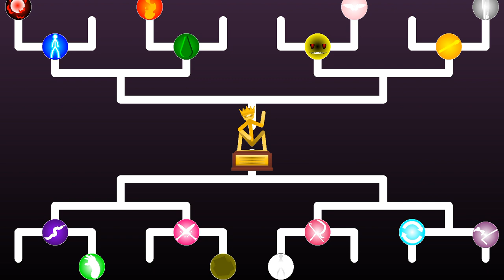ST9 EP. 11: Cyan VS. Plum (Octo-Finals Round 8)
it’s a bit rushed but Atleast I finished it